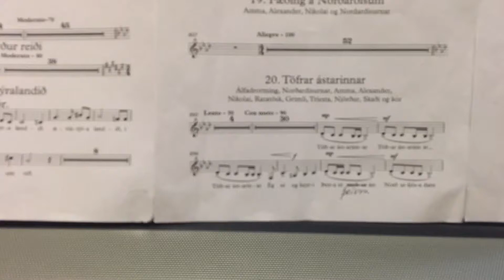Kennslumyndband - Töfrar ástarinnar (kór)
Töfrar ástarinnar (kór) kennslumyndband.